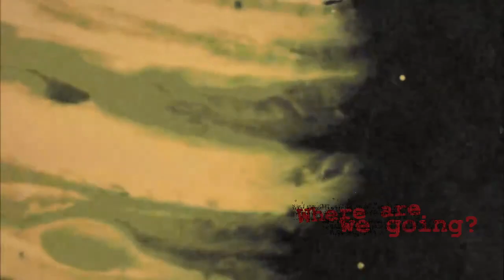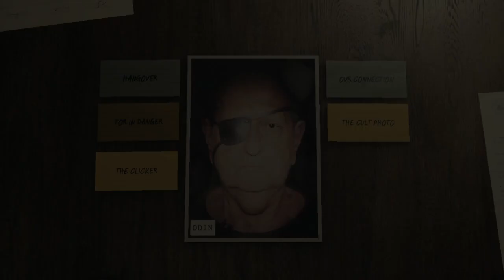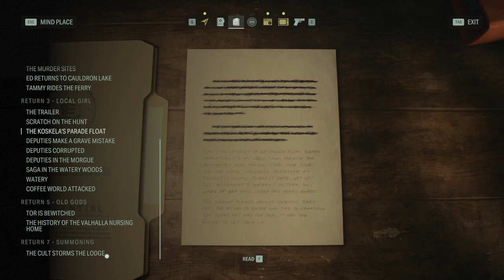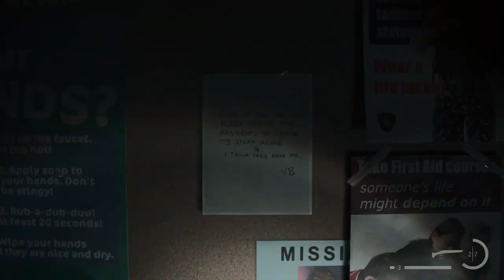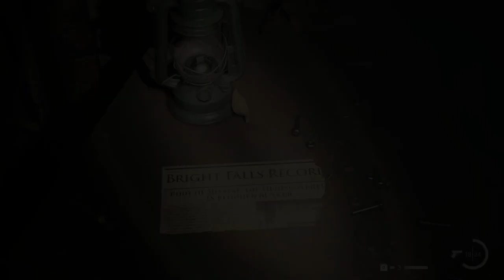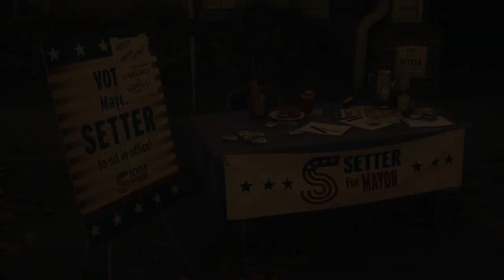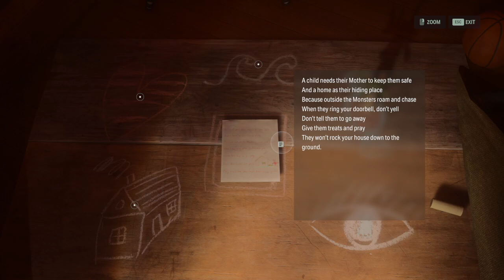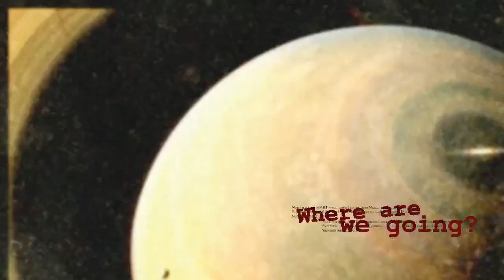Alan Wake II #5 - No Commentary Gameplay